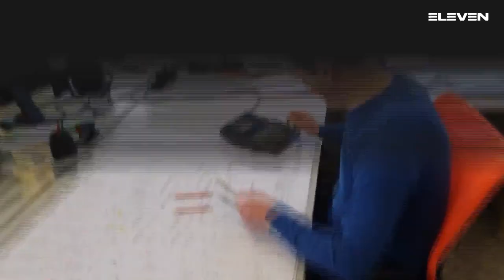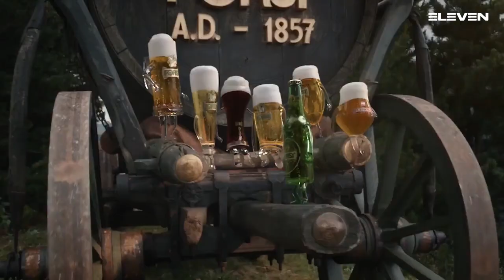Serie A Gold [15g^]: Merano - Fasano 33 - 30